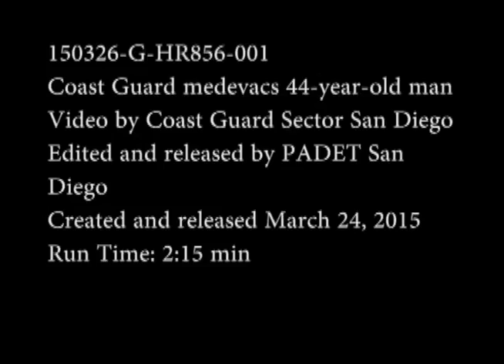Coast Guard Medevacs 44 year old Man from Passenger Vessel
Two Coast Guard Sector San Diego flight crewmen assist an ailing man to EMS after landing at the Sector, March 26, 2015. The 44-year-old man was experiencing severe upper abdominal pain while aboard a commercial fishing boat nearly 6 miles south of San Clemente Island. (U.S. Coast Guard photo by Petty Officer 2nd Class Connie Terrell)